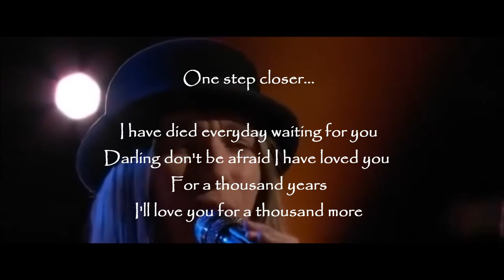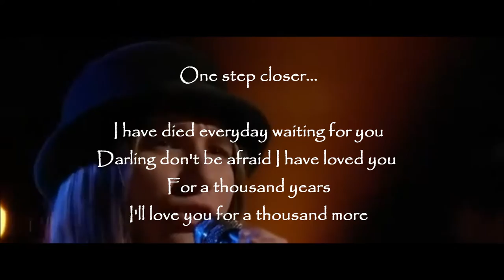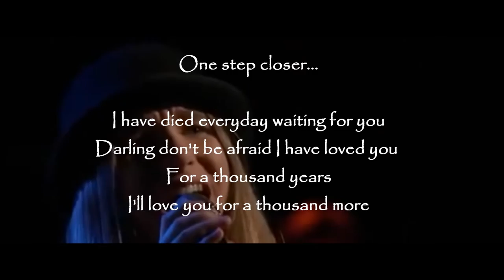"A thousand years" Movie, with Lyrics Sawyer Fredericks.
Hearts beat fast
all of my doubt suddenly goes away
One Step Closer
I have died eveyday